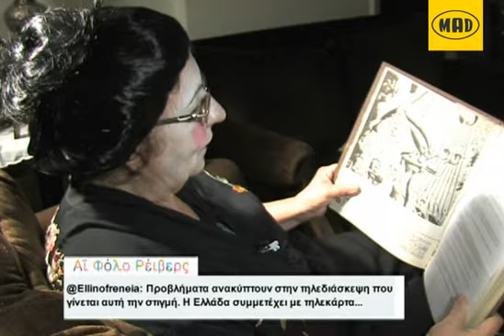Breaking Mad: Τα tweets της εβδομάδας -- Carnival Edition